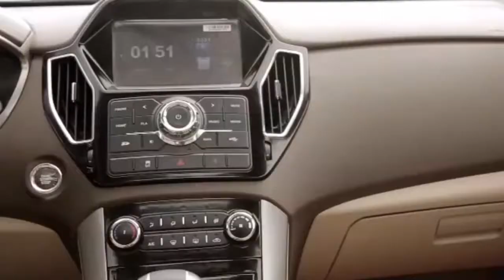TNM ករណីបាញ់រះ ប្លន់សម្លាប់ឥឡូវចាប់បានជនសង្ស័យហើយ -ប្តីតិរច្ឆានច្របាច់កប្រពន្ធជ្រមុជទឹកសម្លាប់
- ករណីបាញ់រះ ប្លន់សម្លាប់ប្តីប្រពន្ធ១គូរ ឥឡូវចាប់បានជនសង្ស័យ ៣នាក់ហើយ - ប្តីតិរច្ឆានច្របាច់កប្រពន្ធជ្រមុជទឹកសម្លាប់